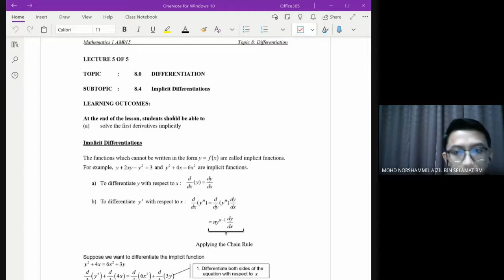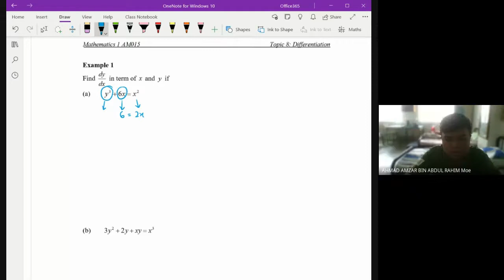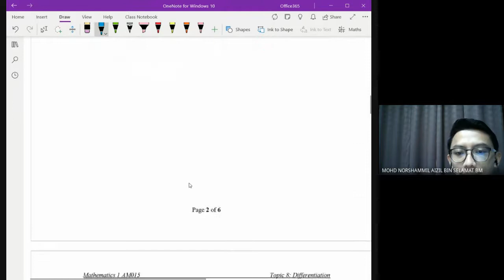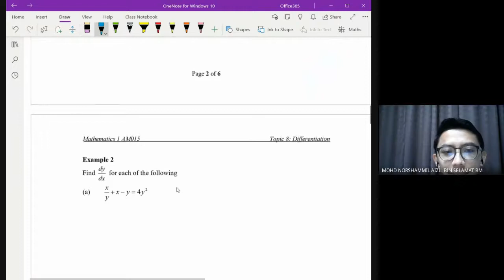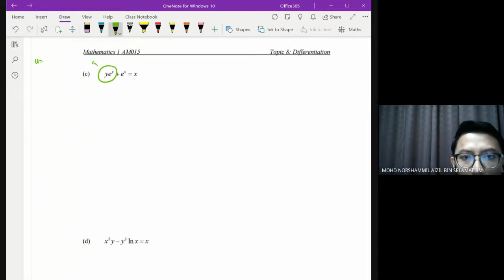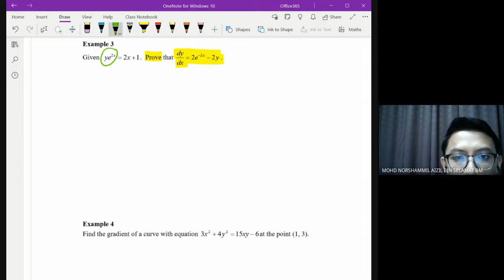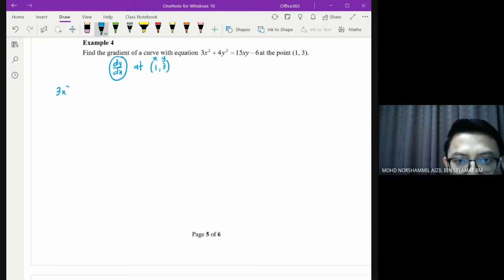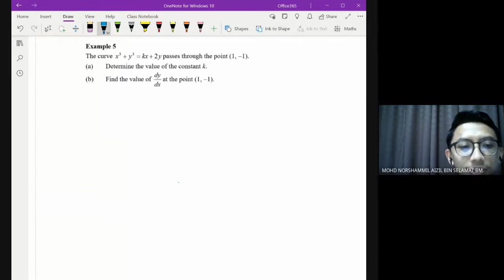AM015 8.4 Implicit Differentiations Notes